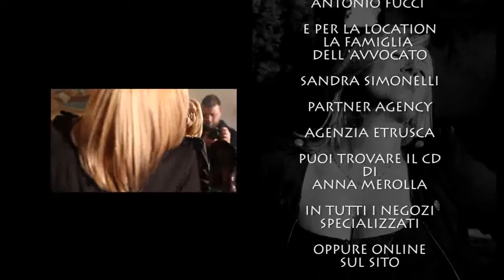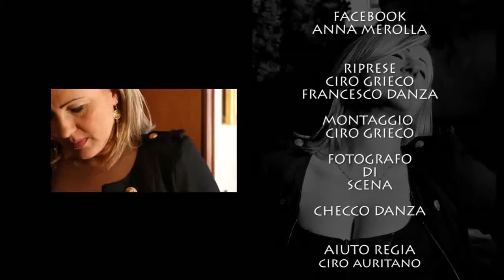anna merolla si tenisse 'o core